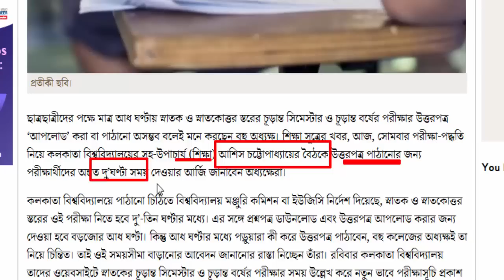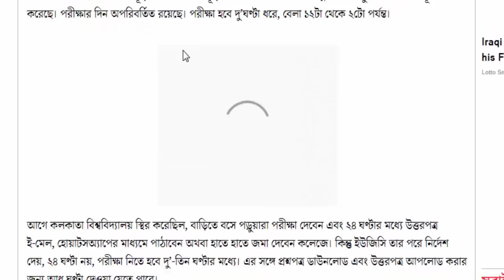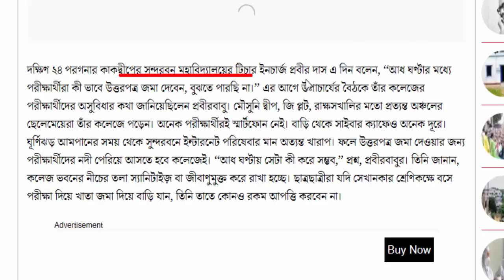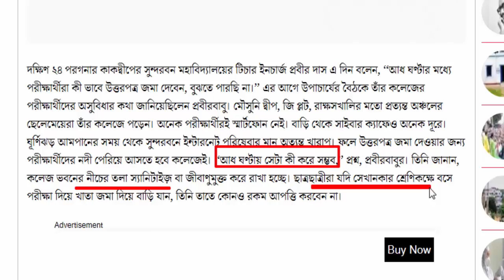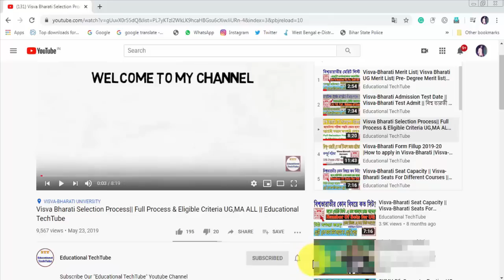Calcutta University Exam News | Cu Exam News | [CACLCUTTA UNIVERSITY] News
Calcutta University Final Semester Exam news
CU Exam news
CU Final Semester Exam News
Calcutta University Final Semester Result
Calcutta University Final Year Rsult
Calcutta University Final Year Exam news
CU
manindra college kolkata Exam news
manindra college kolkata Result news
surendranath college result
surendranath collegeFinal Semester Exam news
surendranath college News
surendranath college Update
surendranath college Latest News
Calcutta university latest news
CU latest news today
Calcutta University news
manindra college kolkata
Calcutta University news
calcutta university new exam rutine new exam schedule 2020 | calcutta university exam news | cu exam | final year exam update | calcutta university 3rd year exam date 2020 | calcutta university exam news
calcutta university exam 2020, cu exam 2020, exam news 2020 today, college exam new update west ben